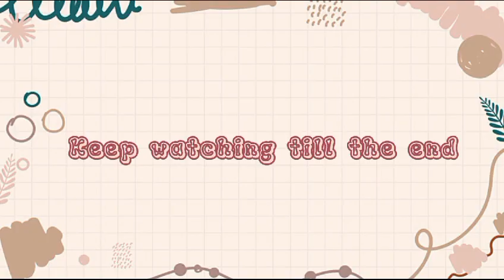tool and its function